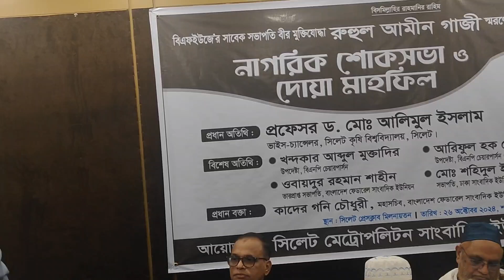'ফ্যা.সি.বা.দ মানে শুধু শেখ হাসিনা নয়'